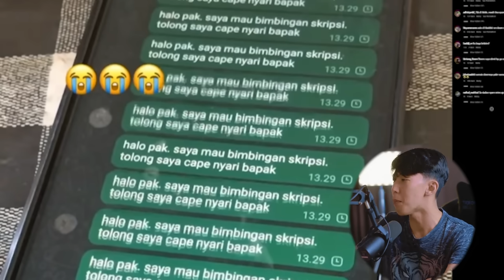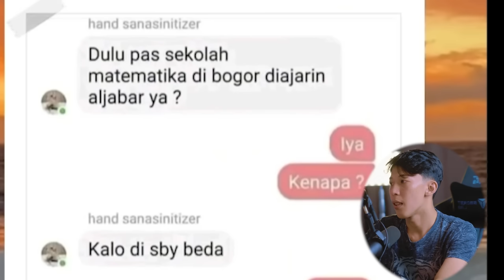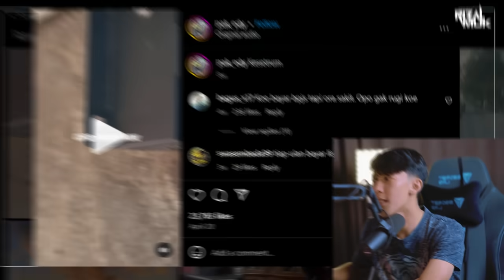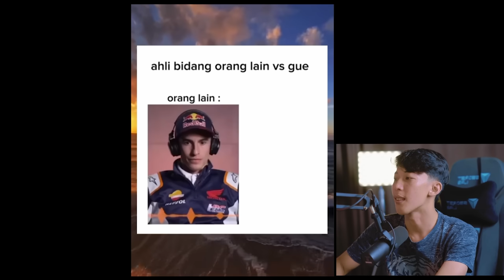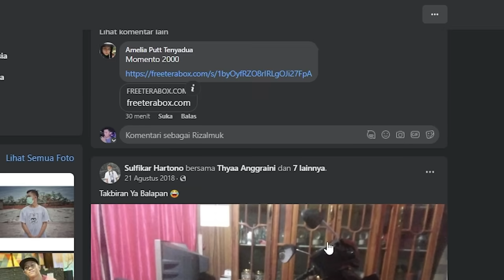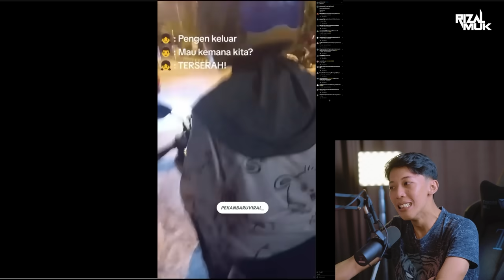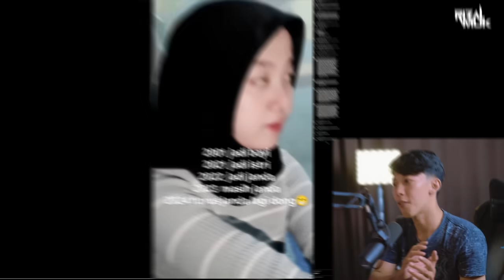cek khodam pendampingmu